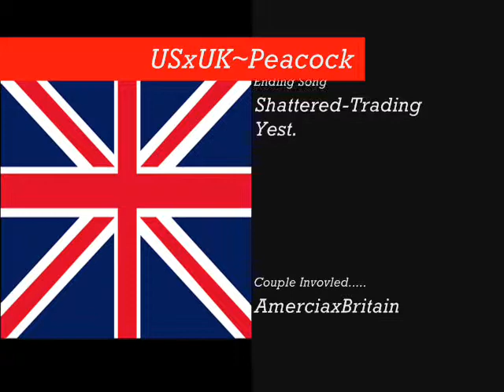[USxUK] Peacock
Hehe. doesn't inspriation just love moi? Well. Let's say that this is America singing, how's that sound? I found the song on here yesturday for some reason and choice of fate. And it took me around six hours to find the pictures and complete it!

Couple: America(Alfred Jones) and England(Arthur Kirkland)

Beginning Song: "Uneraseable Sin" ~Nina Katade (1st ending for FMA 1st anime, if you did not know)

Main Song: "Peacock" ~Katy Perry

Ending Song: "Shattered" ~Trading Yesturday

NONE OF THE PICTURES, MUSIC, OR PROGRAMS BELONG TO ME PERSONALLY. PLEASE, IF YOU WANT ME TO REMOVE IT DUE TO SUCH PROBLEMS, PLEASE LET ME KNOW AS SOON AS POSSIBLE!

I also will share the pictures on request if you wish for me to, I will still have every one of them.

I found the pictures on DeviantArt, Photobucket, and Google Pictures.